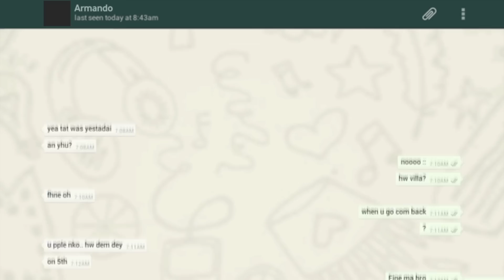Vive Agora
Vive agora, porque o momento é agora!

Canta de olhos fechados, vive momentos únicos com os teus bradas, dança, dá um mergulho, diverte-te e partilha esses momentos especiais.

Mostra-nos o que é Viver Agora!

Tudobom pra ti